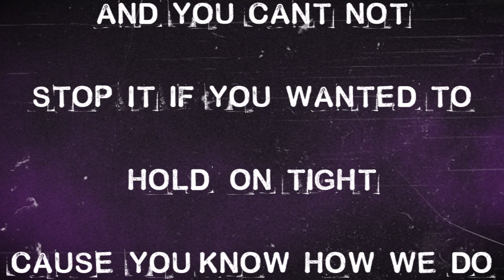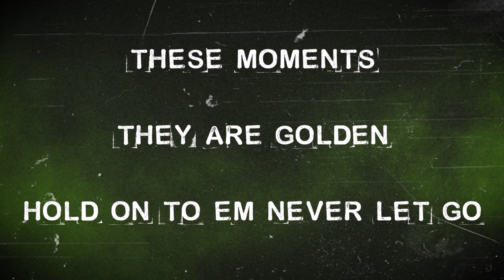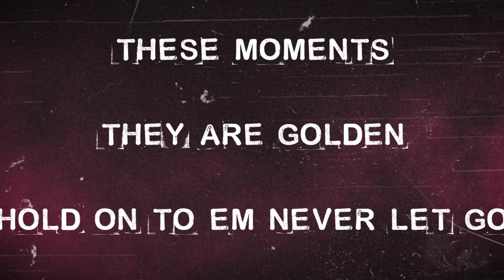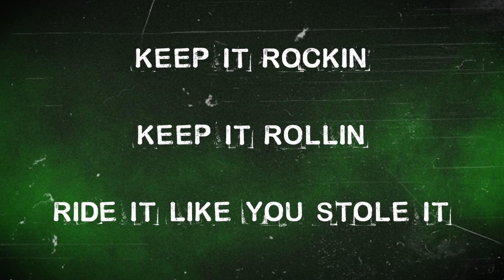Jeramie Dean Yates - Keep It Rockin (Lyric Video) (2023) (HD)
Guitars, Vocals - Jeramie Dean Yates

Drums, Bass, Recording, Mix & Lyric Video - G Whiz @ Mantis Fist Recordings, Milan, MI